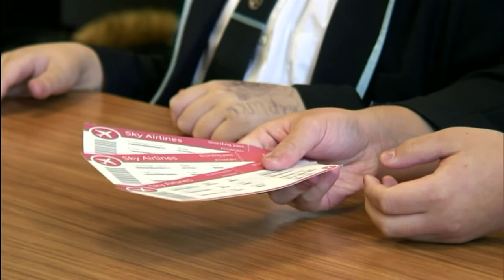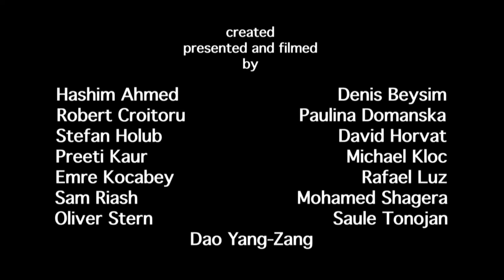Speaking Two Languages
In Autumn 2019 HANDSTAND Films did an eight session residency at Childwall Sports and Science Academy in Liverpool. We worked with a group of English as Additional Language pupils, who created this film to give a glimpse of some of the good and not-so-good aspects of being a native foreign language speaker.
The pupils did everything themselves and had a brilliant time doing it.